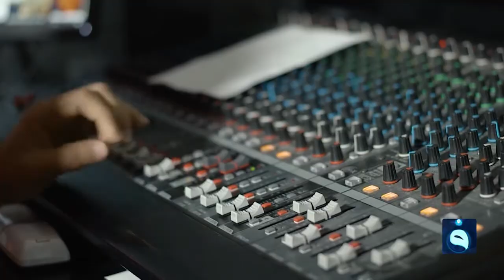مرشحون مع هنادي سنان | المرشح عن تحالف القرار د.شذى ابراهيم هشام النعيمي " قائمة 168 تسلسل 123